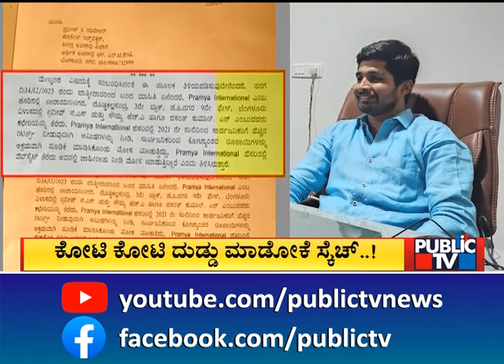ಅಧಿಕ ಬಡ್ಡಿ ಆಸೆ ತೊರಿಸಿ 70 ಕೋಟಿ ವಂಚನೆ..! | Bengaluru | Public TV